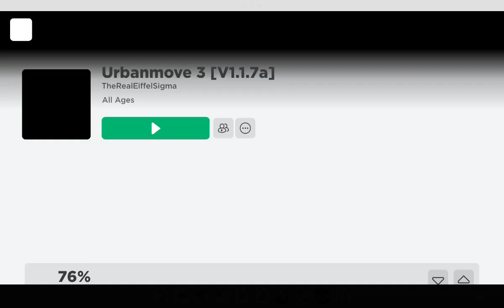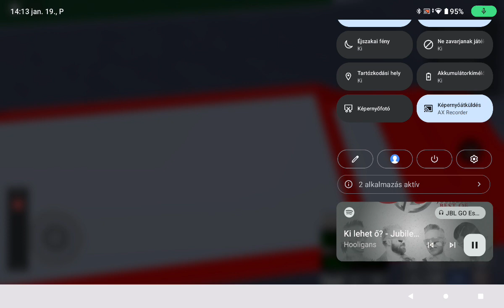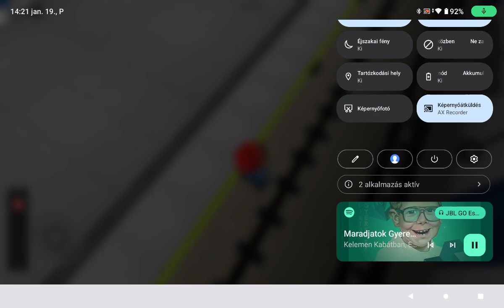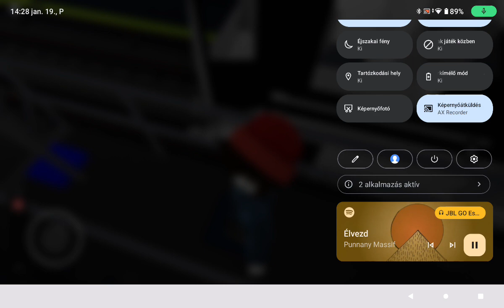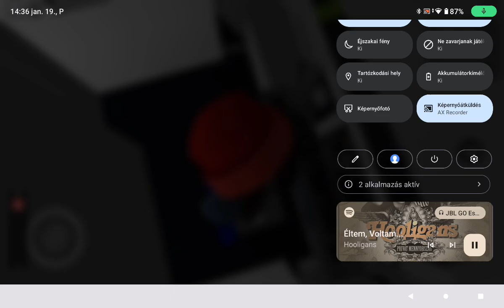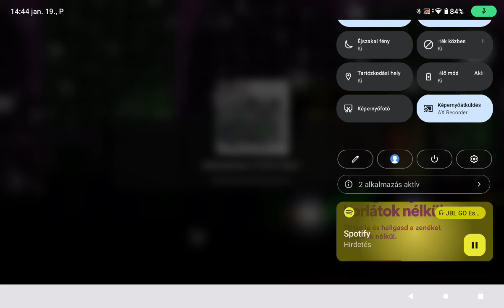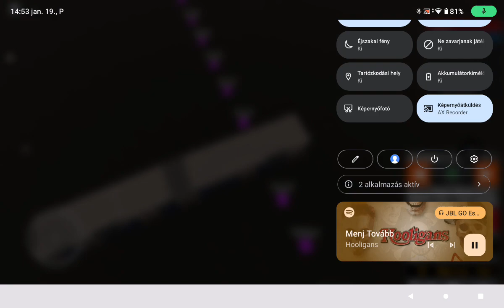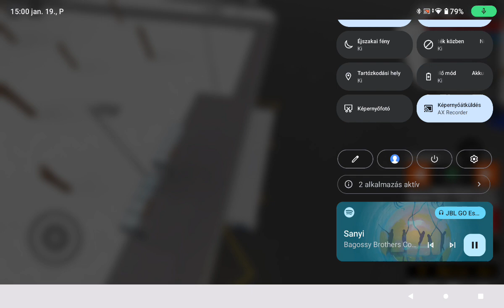Roblox 12. rész